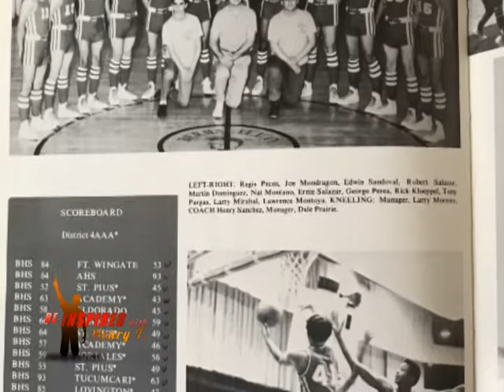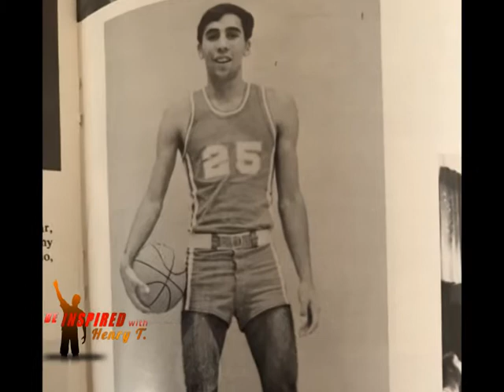Be Inspired with Henry T Daily 5 8 18 George Perea